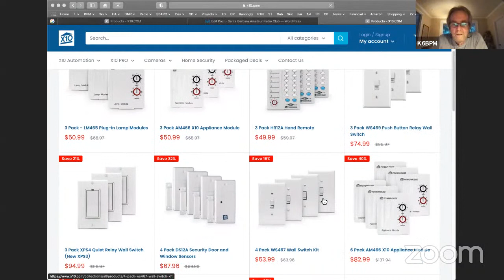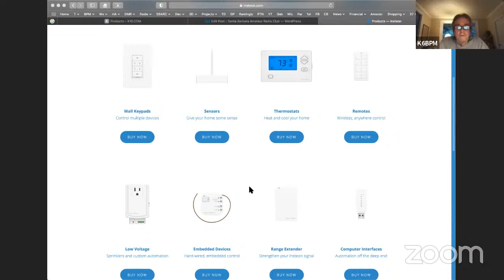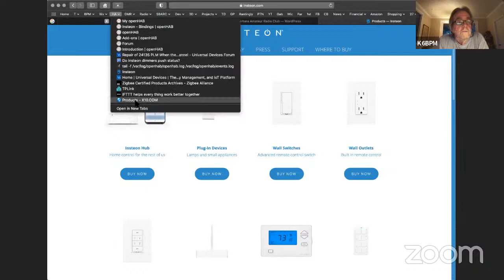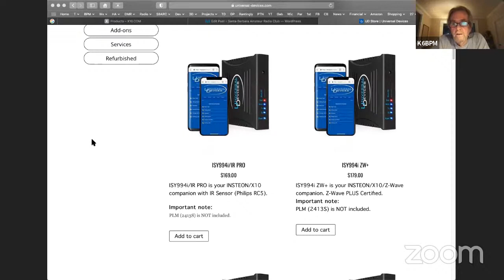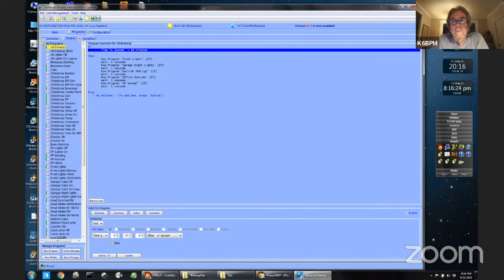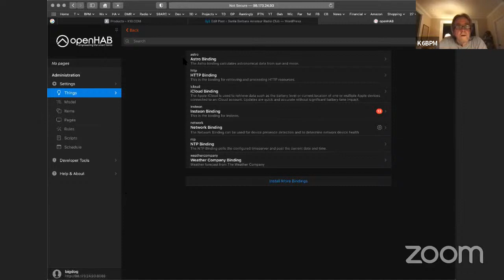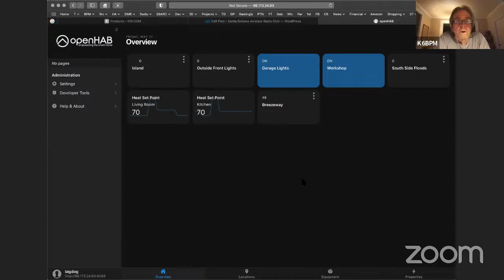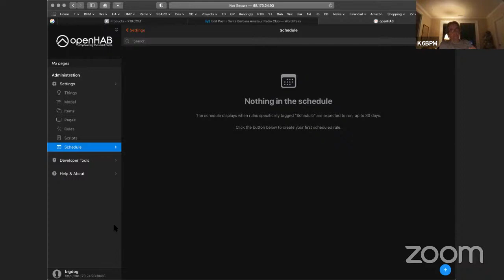Wireless Home Automation – General Club Meeting May 2021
Brian K6BPM presents on various wireless home automation technologies and integration.